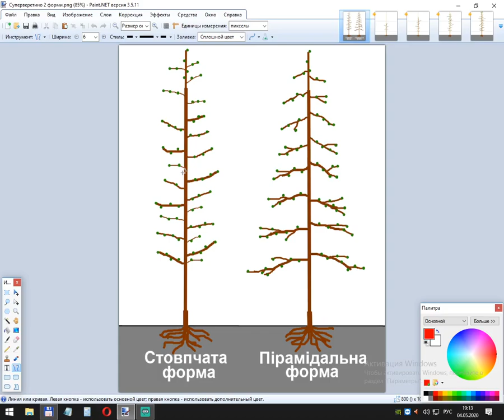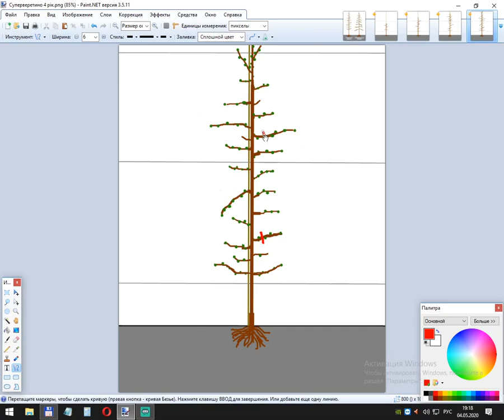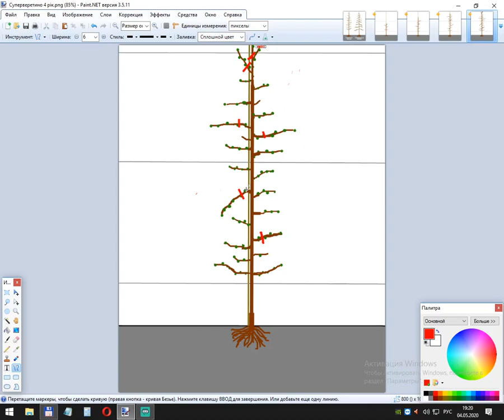Обрезка яблони, часть 3. Супер веретено в интенсивных сада. Pruning aplle, part 3. Super Spindle.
Обрезка яблони часть 2. Система Стройное веретено в интенсивных садах. Pruning aplle, part 2. Slender Spindle.